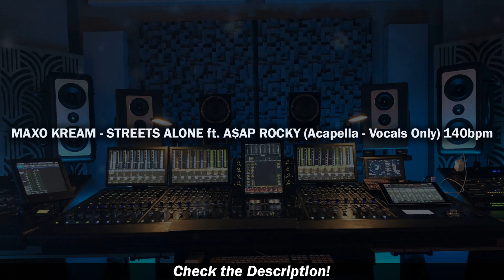MAXO KREAM - STREETS ALONE ft. A$AP ROCKY (Acapella - Vocals Only) 140bpm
Acapella version of Streets Alone by Maxo Kream - 140bpm

If you're a beatmaker and need free loops, samples or MIDI melodies, check out